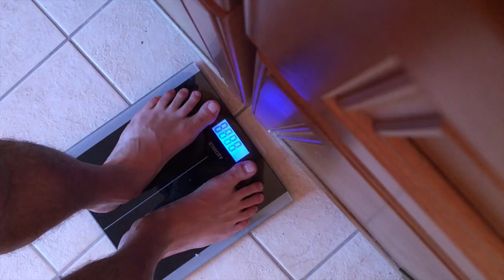Alphalete Gym?! | Max Effort Lower Day!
Thank you so so so much for the ongoing support from everyone! Had an amazing time at the USAPL Meet. Met some awesome people and smashed some PRs!

New Series here for you guys!  All about staying commited to your word!

"insta10" At Checkout!